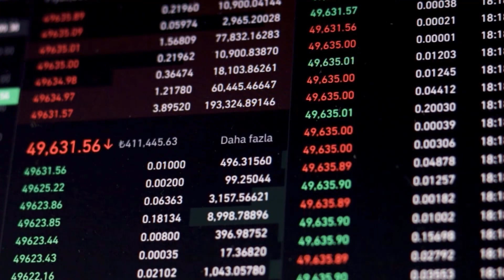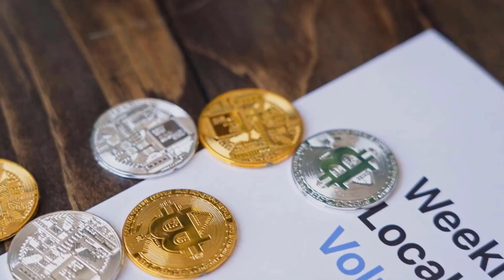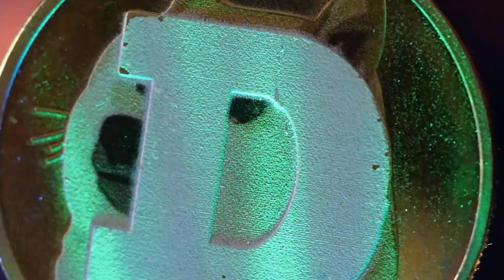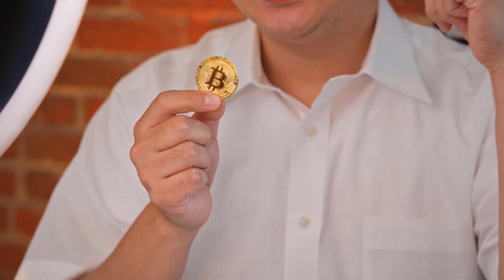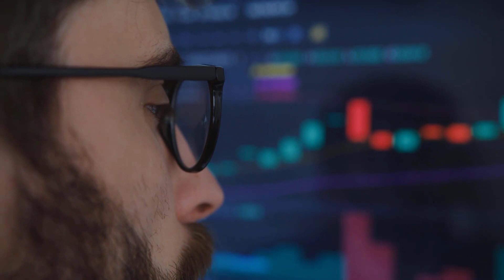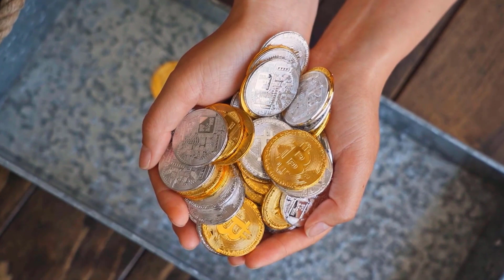STARATLAS BULLRUN HAS FINALLY CAME - STARATLAS PRICE PREDICTIONS & UPDATES